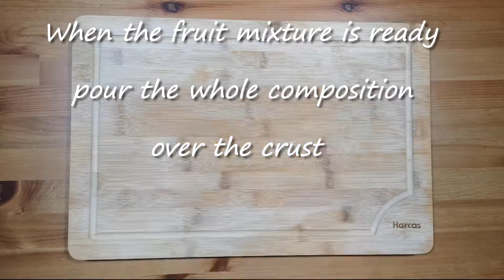How to make a delicious fruits tart (Easy & Tasty)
INGREDIENTS:
1.For the crust tart:
- 300 g flour;
- 40 g icing sugar;
- 2 g salt;
- 225 g cold butter;
- 45 ml cold water;
- 1 tablespoon of vanilla extract;
- 1 egg;
- 1-2 tablespoon of whipping cream.

2. For the filling:
- 500 g frozen fruits ( strawberry & blueberry );
- fresh juice of half lemon;
- orange zest (half orange)
- 70 g cater sugar;
- 45 g corn starch;
- 2 g cinnamon powder.

    This is my favourite fruits tart recipe
which I use to prepare for my family on hot summer days.
It is very tasty, refreshing and can be served with a cup of vanilla ice cream or any other flavour. BE CREATIVE!